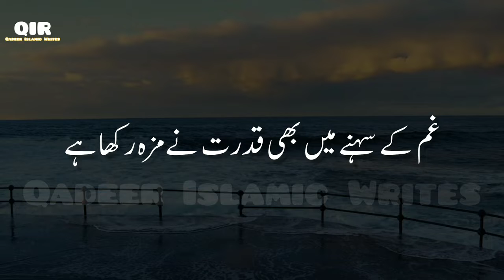Ager aap dilon men basna chahte hen Molana tariq jameel beautiful Status Tariq jameel Status